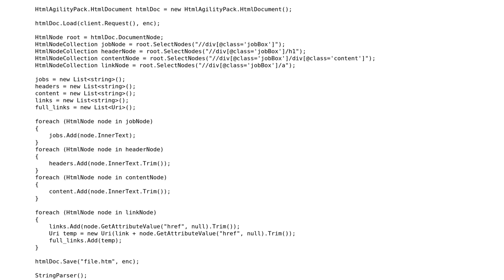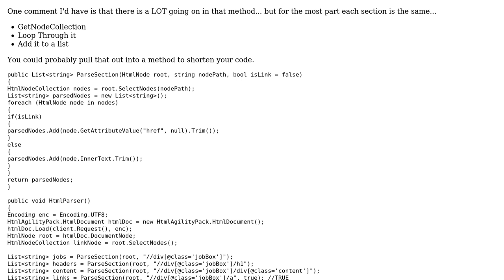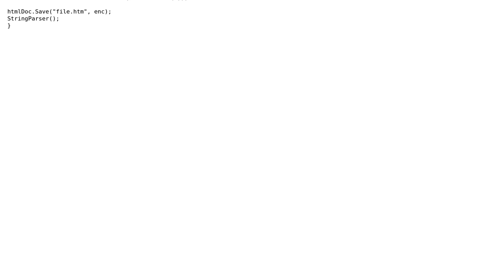Code Review: Parsing website info with a database and web service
With thanks & praise to God, and with thanks to the many people who have made this project possible! | Content (except music & images) licensed under CC BY-SA | Music | Images & others | With thanks to user Jamal user imot01 user Eoin Campbell and the Stack Exchange Network Trademarks are property of their respective owners. You are responsible for your own actions.